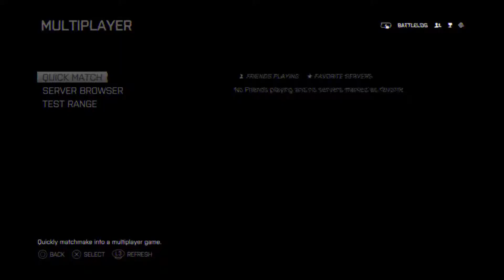Battlefield 4 Multiplayer PS4 Episode 3 Live Commentary - RhamTech Gameplay (+Upcoming Games!)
Hope you enjoy it! + Upcoming Games Below!

Check out my "Battlefield 4 Multiplayer PS4" Playlist for the rest of the Episodes!

PSN: DoubleHostile

Infam0usGam1ng, the second one on the results.

LIKE to let me know you want more!
COMMENT with thoughts!

Let me know if there is anything I should change!

Domination
Gameplay
Battlefield 4
Commentary
Episode 2
RhamTech
Multiplayer
PS4
Let's Play